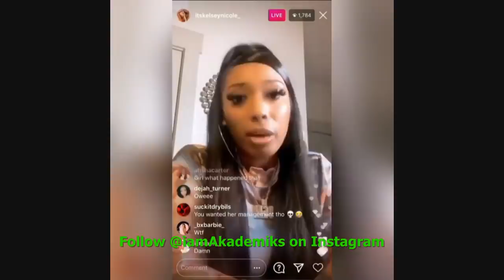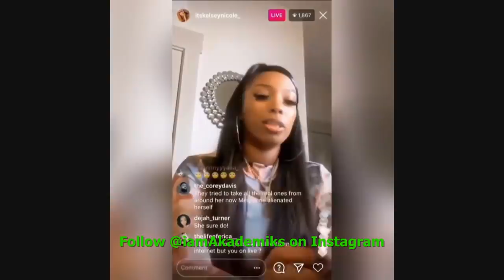Meg Thee Stallion Cries and Says Tory Lanez Offered her $1 Million to Keep Quiet & She Never F*k Him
DJ Akademiks Speaks on Meg Thee Stallion saying Tory Lanez Offered her $1 Million to Keep Quiet and That She Never F**ked him